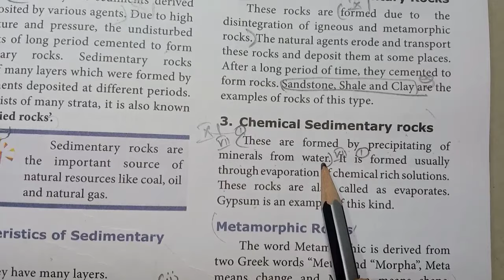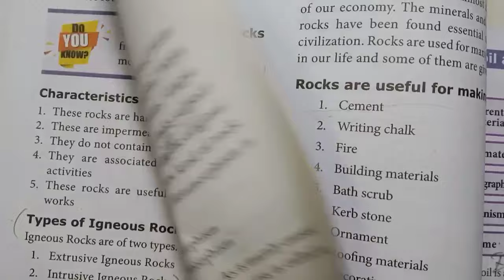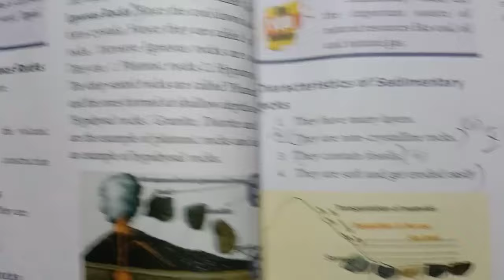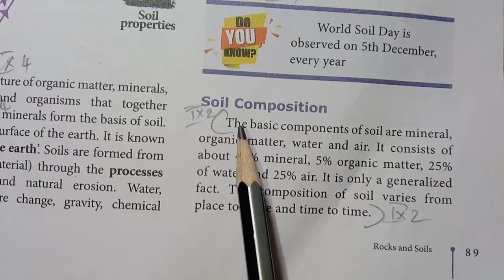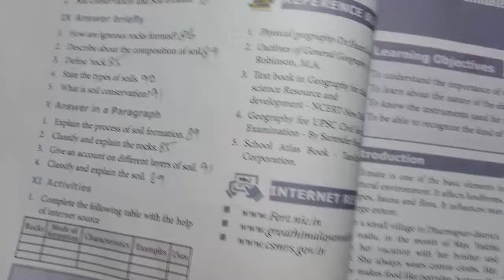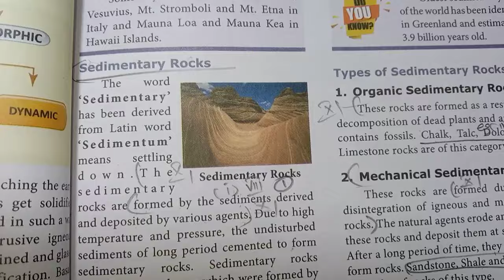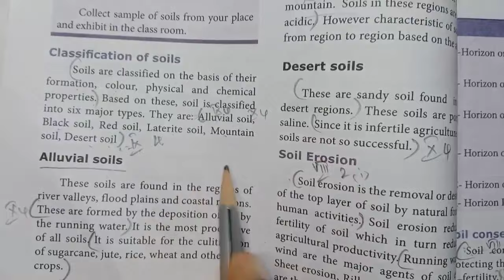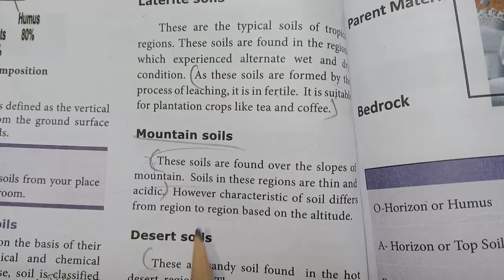8th Std - Social | Geography - Unit 1 | Rocks and Soils | Question and Answer